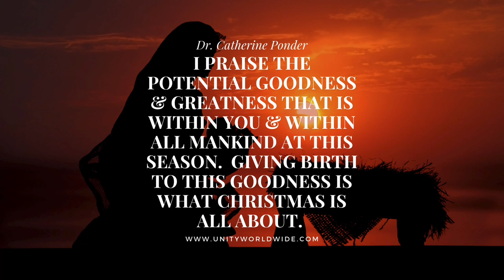Merry Christmas 2021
“I PRAISE THE POTENTIAL GOODNESS AND GREATNESS THAT IS WITHIN YOU AND WITHIN ALL MANKIND AT THIS SEASON. GIVING BIRTH TO THIS GOODNESS IS WHAT CHRISTMAS IS ALL ABOUT.”